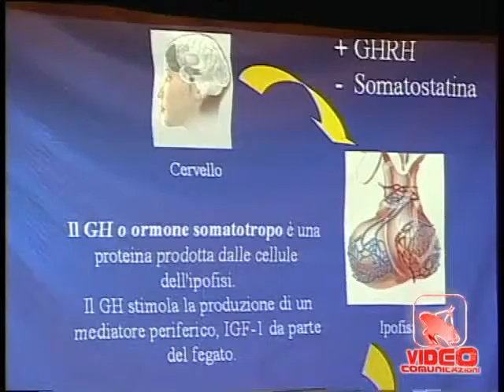Napoli - Il giovani e il doping (11.02.12)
- Napoli - Il giovani e il doping . Un incontro-dibattito nel teatro-auditorium "Salvo d'Acquisto" dell'Istituto secondario superiore dei Salesiani ha consentito ai ragazzi intervenuti di conoscere la relazione tra lo sviluppo psicofisico proprio dell'età adolescenziale e l'attività sportiva, nonché le problematiche legate all'uso e all'abuso dei farmaci. Un tema di grande attualità per la crescita sana soprattutto in età adolescenziale in un mondo in cui il doping purtroppo sta avendo grande risalto come testimoniano i tanti episodi che coinvolgono campioni più o meno noti dello sport. E' necessario chiarire con fermezza la gravità dei danni che queste pratiche comportano per la salute.
Sull'argomento si sono confrontate la professoressa Annamaria Colao, ricercatrice di fama internazionale e professore ordinario di endocrinologia dell'Università Federico II di Napoli che stamane e la dottoressa Carla Riganti, specialista in Igiene e medicina preventiva,  esperto di organizzazione sanitaria, dirigente medico dell'azienda universitaria Federico II di Napoli. (11.02.12)